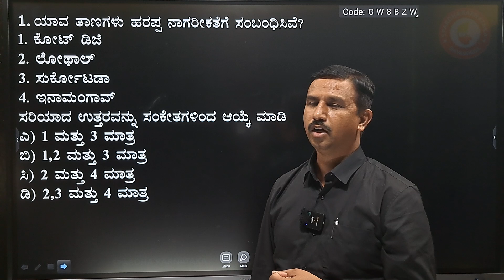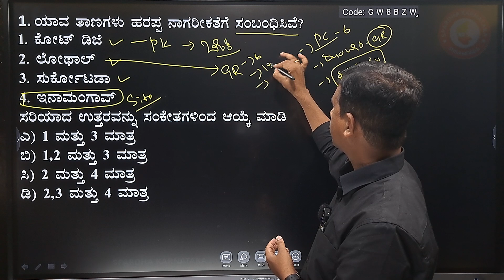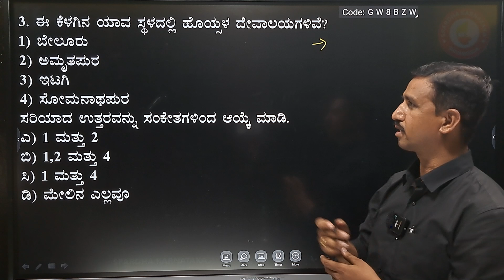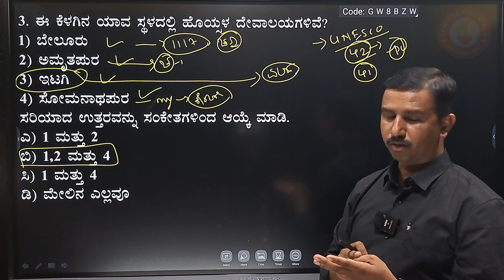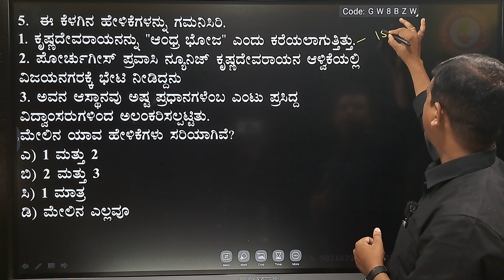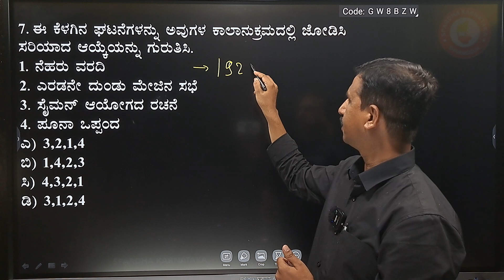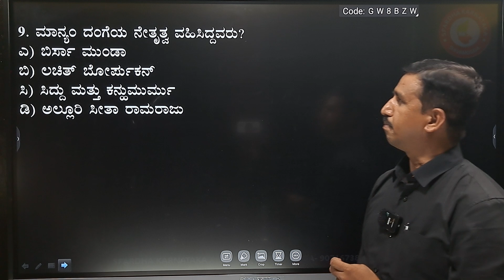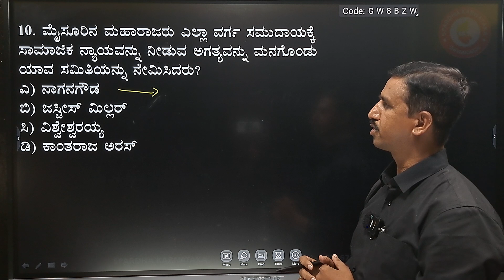PC Exam-2023| History Questions Analysis|Mohan Kumar M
1) To watch all MENTAL ABILITY videos

2) To watch Spardha Karnataka Academy all classes

3) Join Spardha Karnataka Academy, Shivamogga telegram group

 2) Click below Download Spardha Karnataka Academy App for Online classes.